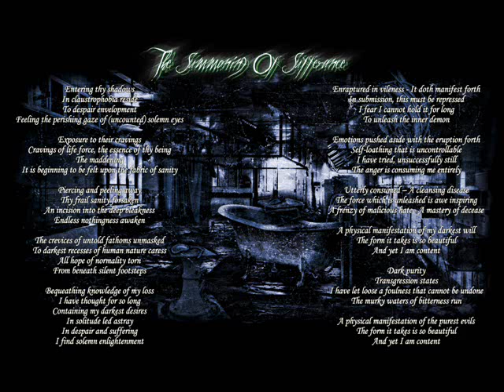Consecration - The Summoning Of Sufferance - Lyric/Art Video - Death Doom Metal UK [Official Video]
Consecration - The Summoning Of Sufferance - Lyric & Album Art Video

Track from album 'Ephemerality', released during the winter of 2014.